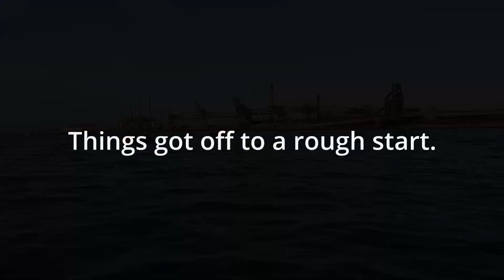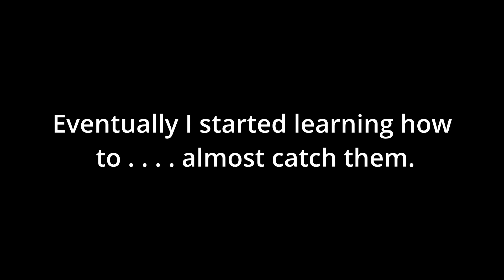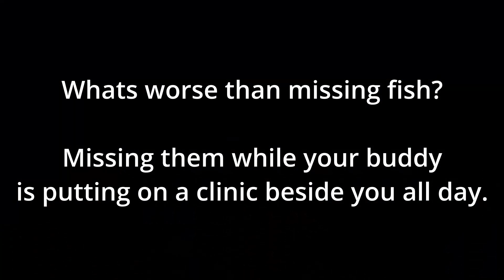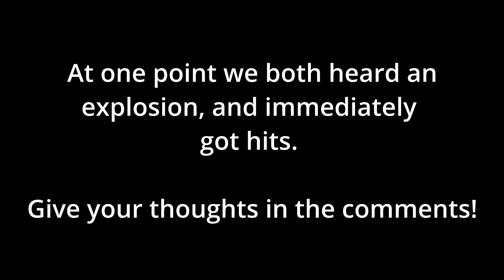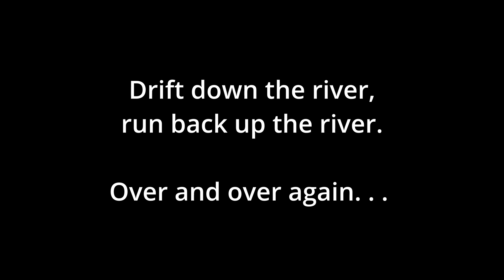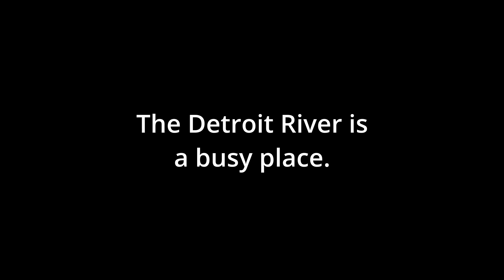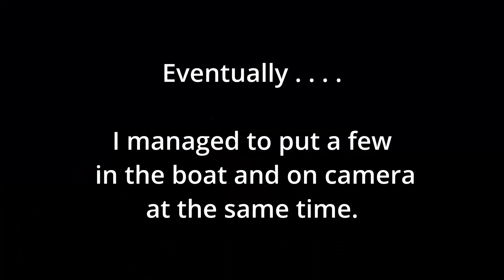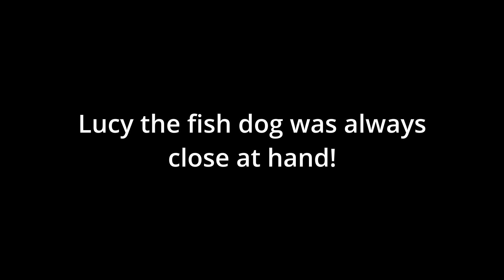Walleye Fishing Detroit River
I got invited to go Walleye Fishing on the Detroit River by my buddy Rob and his dog Lucy.  This was that day.